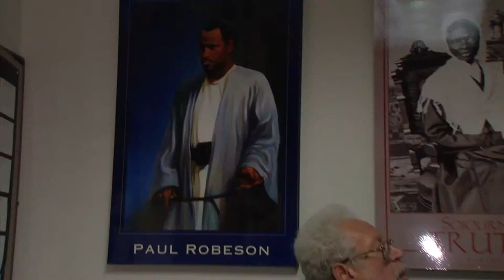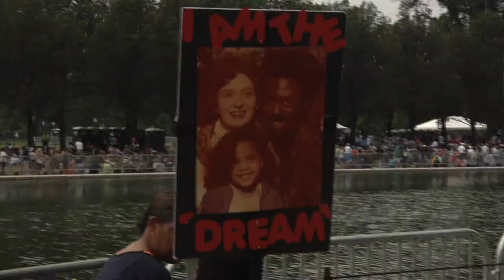Montgomery College: Reflections on the March on Washington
Montgomery College's Steve Houk reports on the recent 50th Anniversary of the Civil Rights March on Washington in this video.